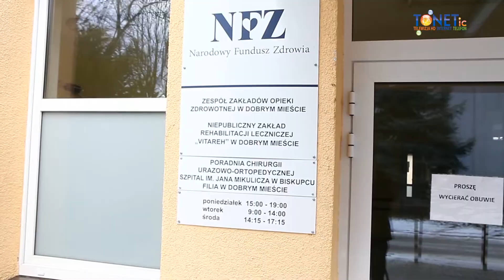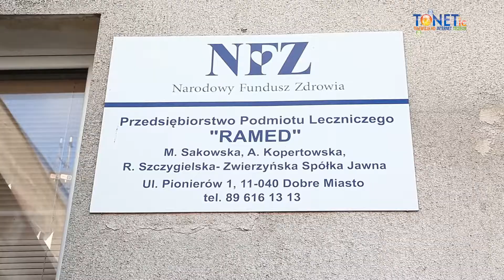2015 01 05 Zakłady Opieki Zdrowotnej podpisłay umowy z NFZ Dobre Miasto Tonetic